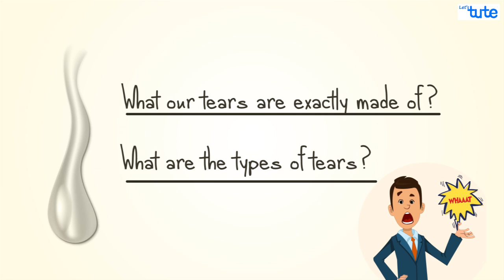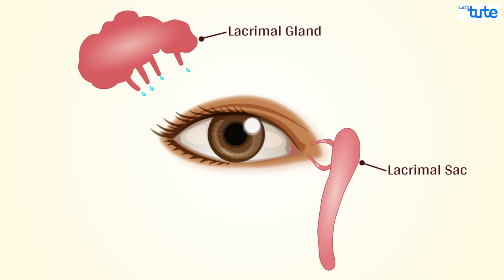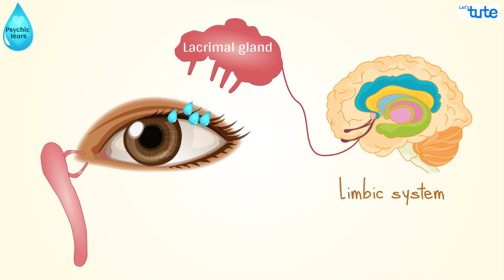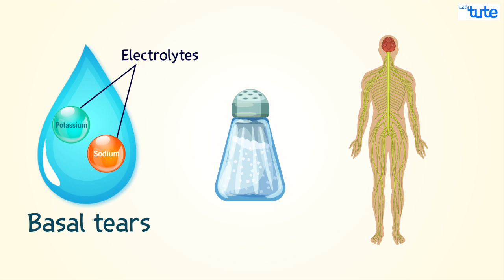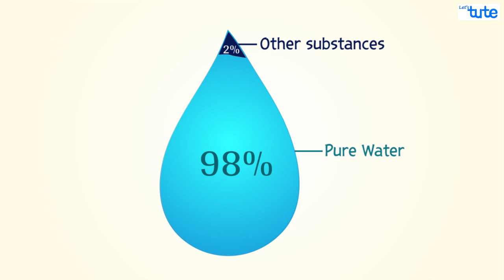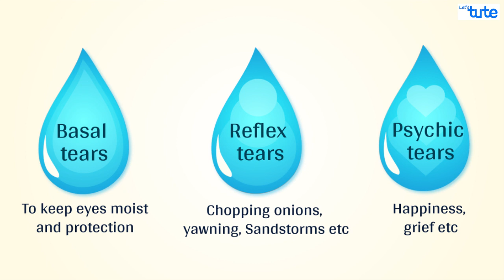Why do tears taste salty? | Science curiosity | Letstute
Ever wonder why tears are sweet?

In this video, we unpack the science behind the salty-tasting tears.

Perfect for anyone curious about the human body, this video provides a clear and detailed explanation of what tears look like and why they have that distinctive salty taste.